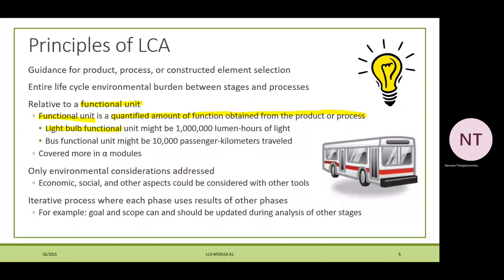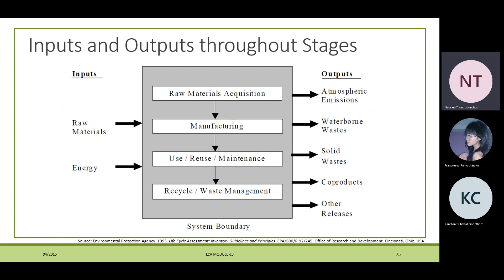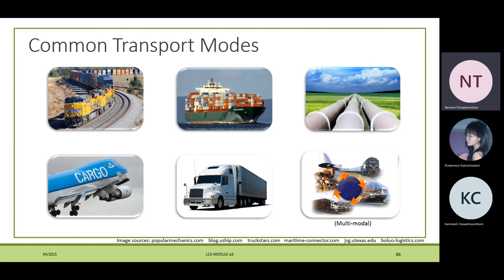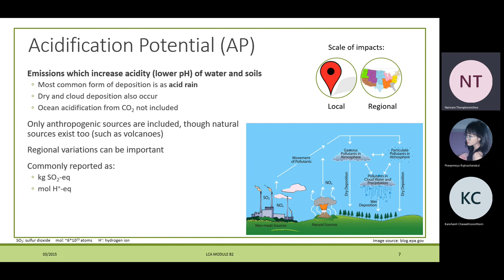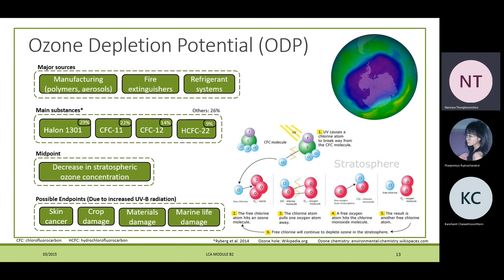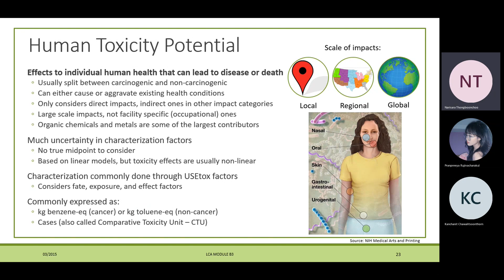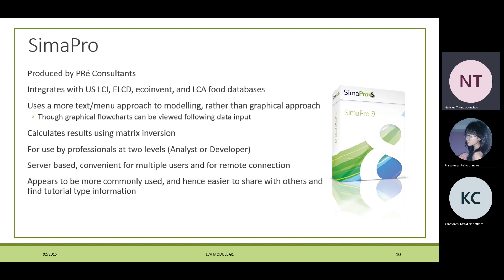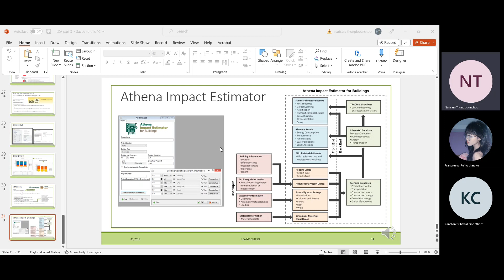Meeting in General 20230301 131618 Meeting Recording